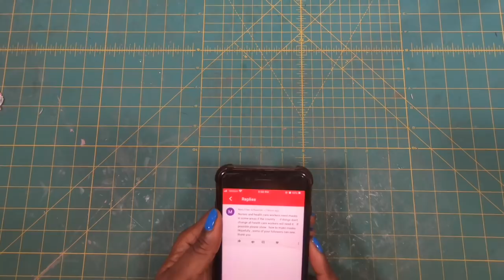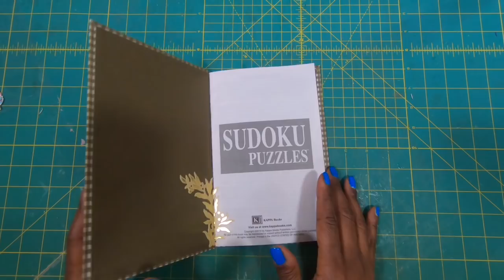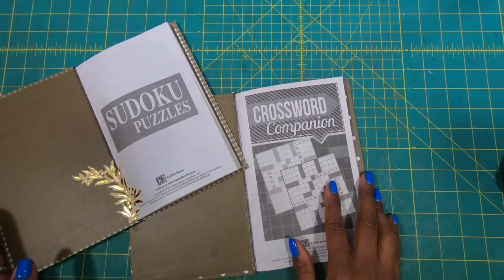CHECK OUT WHAT I DO WITH THESE DOLLAR TREE PUZZLE BOOKS! Keep Your Brain Busy For Only $2.00!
Keep your mind fresh with this wonderful Dollar Tree boredom buster!  Transform plain old puzzle books into something awesome! Since we have to stay indoors, let’s have fun doing it.

Paper is from HOBBY LOBBY
EMBELLISHMENTS ARE FROM ANNAGRIFFIN.COM
Reptile Glue THE SMALL BOTTLE USED IS MY OWN PERSONAL PLASTIC BOTTLE THAT I FILLED WITH THE GLUE.
Finger blade
Score board
1 inch double sided TEAR TAPE

UV/LED GEL NAIL LAMP
BLUE NAIL COLORS I WEAR
BASE COAT AND HI GLOSS TOP COAT I WEAR